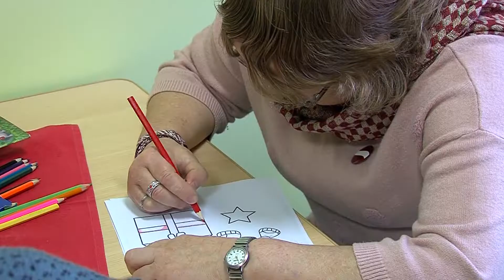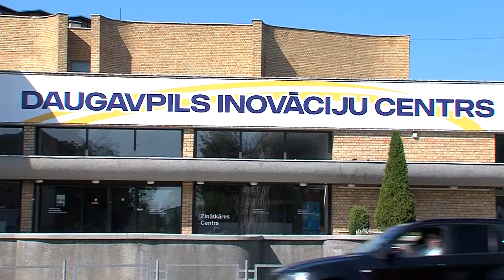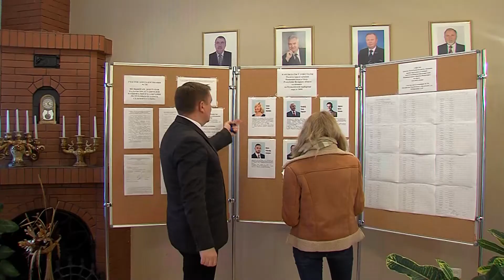Даугавпилс за 100+ секунд (20.11.2019, ВИДЕО)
Актуальные темы в передаче «Даугавпилс за 100+ секунд»:

- в Даугавпилсе по подозрению в квартирных кражах, совершенных в разных городах, была задержана группа лиц;
- на установленном в этом году на озере Стропы понтоне после активного сезона появились трещины;
- президент Беларуси Александр Лукашенко намерен посетить Латвию в 2020 годy.

А также другие интересные темы.